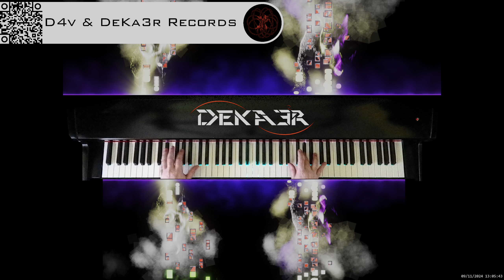IRL 🔴 MÚSICA 📻 MUSIC 🎧 PIANO 🎹 CANCION 🎶 SONG 🎵 MUSICA 🔊 PRODUCER 🎛️ COMPOSER 🎼 ELECTRONIC 🖥️ HOW